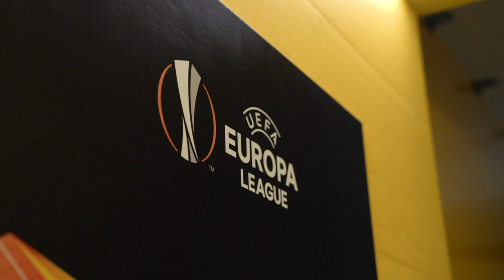Treino @ Stade de Suisse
🔜 Young Boys-FC Porto
🗓 Amanhã ⌚ 17h55